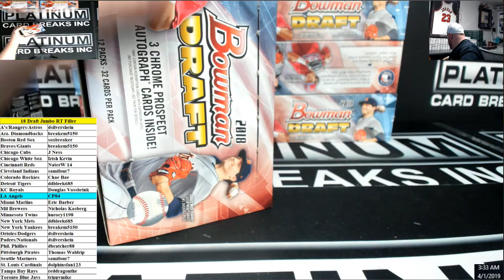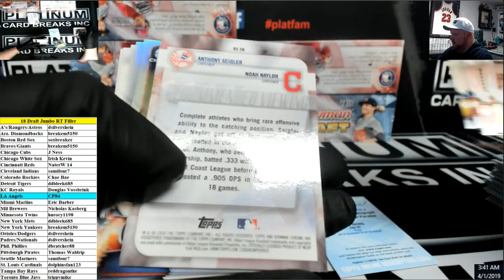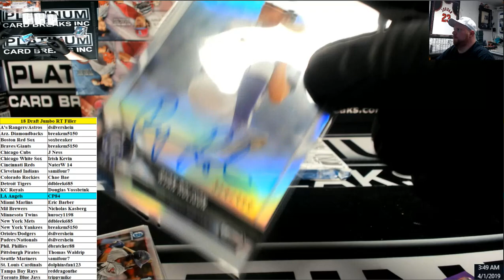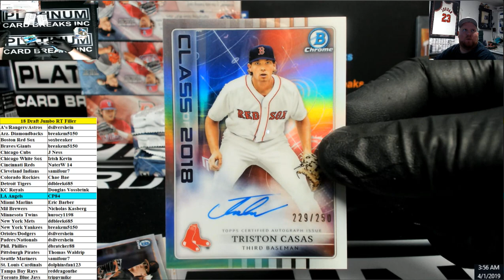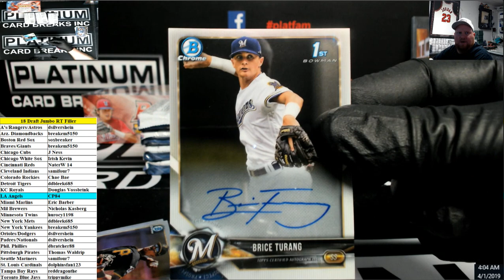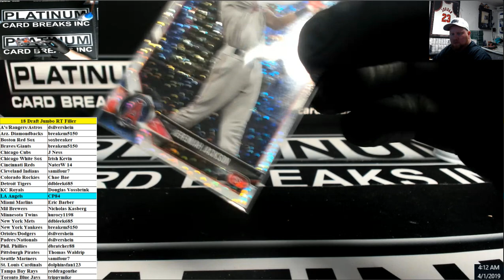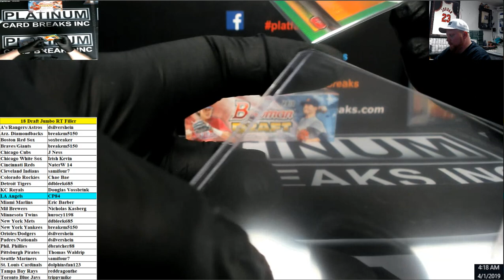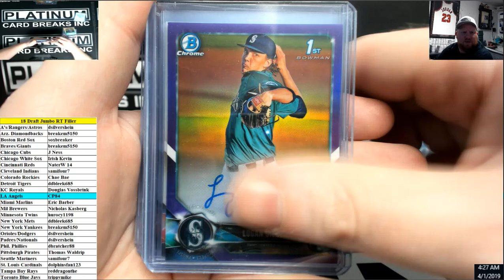2018 Bowman Draft Baseball Jumbo 8 Box Case Random Teams from Filler